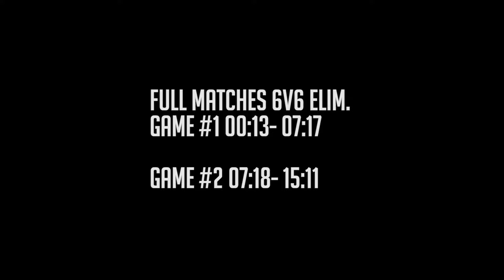The Three Amigos (Overwatch)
My bros and I were trying out the 6V6 Elimination game mode in Overwatch and wound up having a lot of fun.